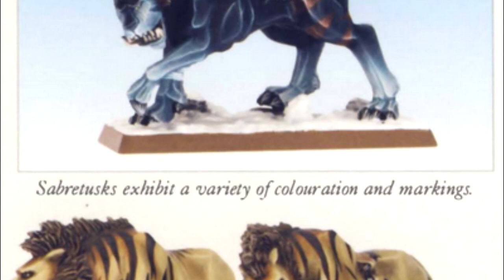SABRETUSK - new ogre kingdoms total war unit origin story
SAVE MONEY ON FIGHT GEAR + CLOTHES

To request a video just ask in the comments!

Warhammer audiobooks - warhammer voice actor - warhammer 40k audiobook

Warhammer lore voice acting. Lore of orcs, goblins, orks, ogre kingdoms, skaven, greenskins, elves, dwarfs, kislev, chaos, end times, nagash, tau, space marine, tyranid, eldar, dark eldar, sigmar, age of sigmar and much more! I like warhammer 40K and fantasy and plan to cover both. I also make history videos.
All images and audio used in this video belong to their respective authors. This video is an unofficial fan made project and is not endorsed by Games Workshop.